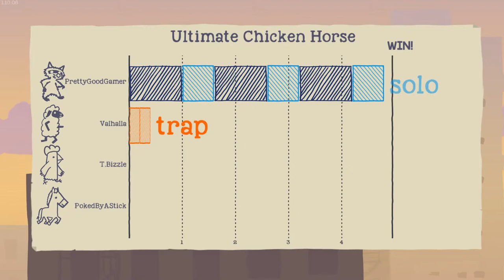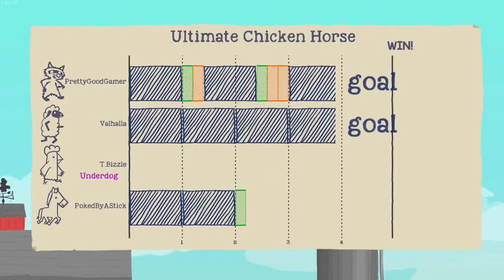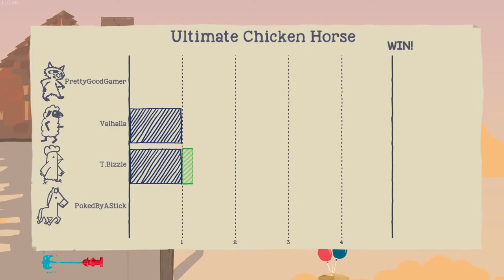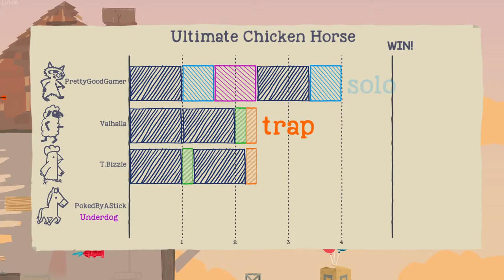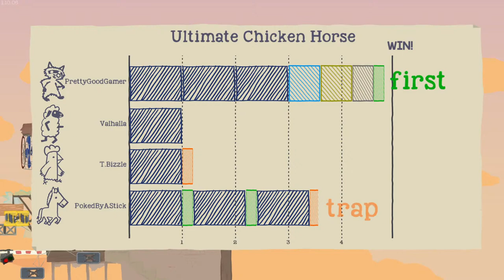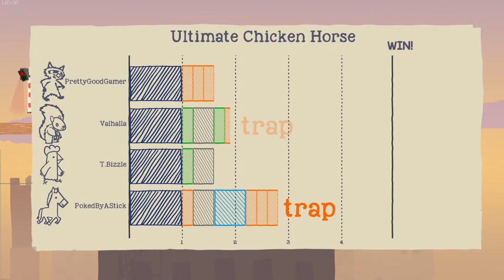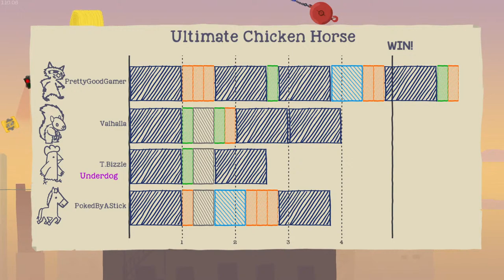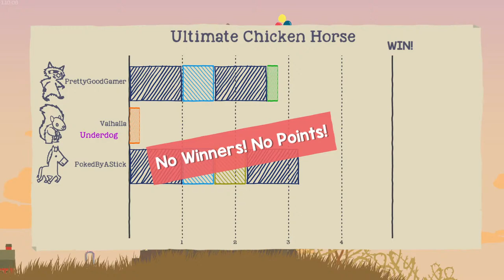Ultimate Chicken Horse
If this is your first time here drop a message in the chat, sit back and relax